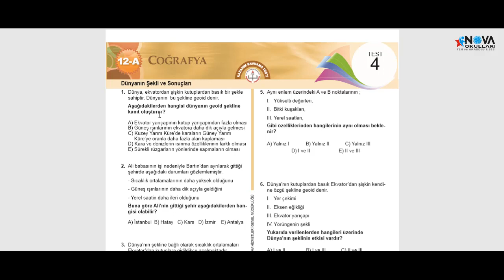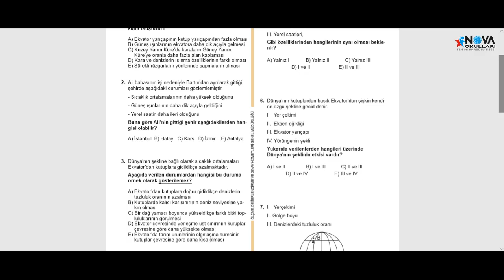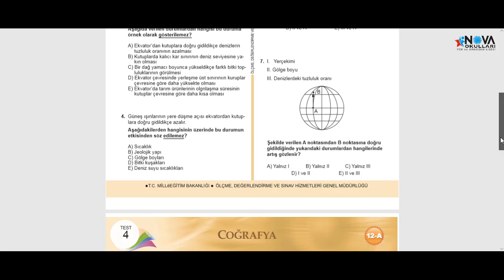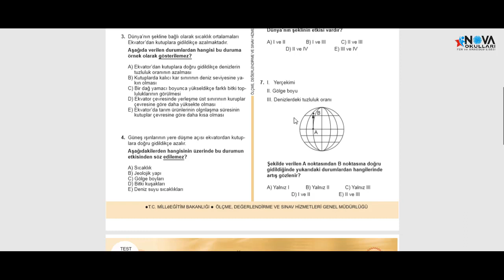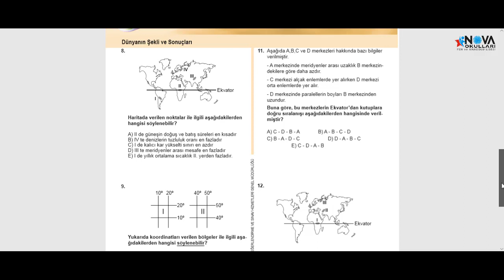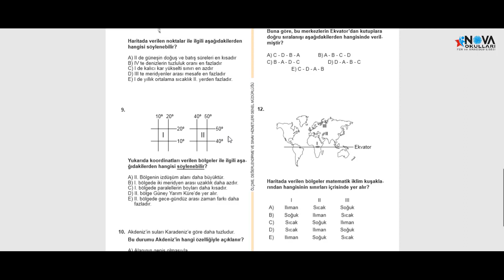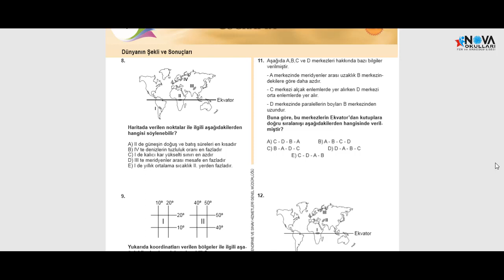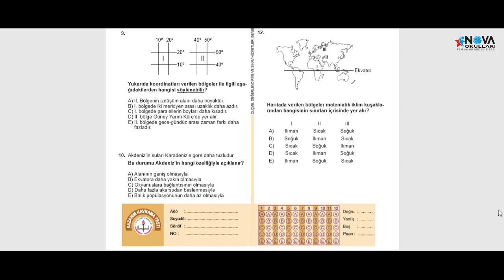12. Sınıf Coğrafya KTT - 3